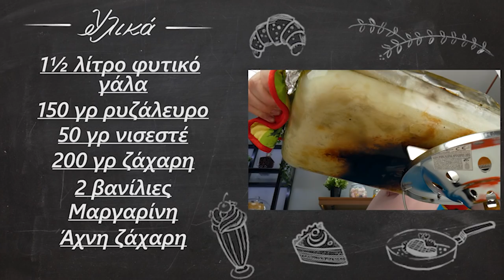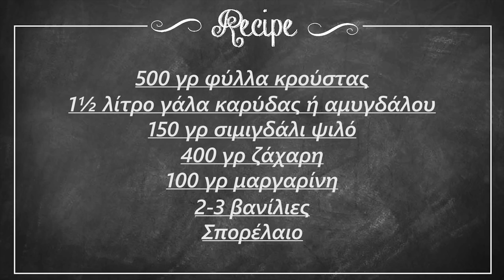4 νηστίσιμα γλυκά- Το ένα καλύτερο από το άλλο | Foodaholics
4 νηστίσιμα γλυκά- Το ένα καλύτερο από το άλλο | Foodaholics